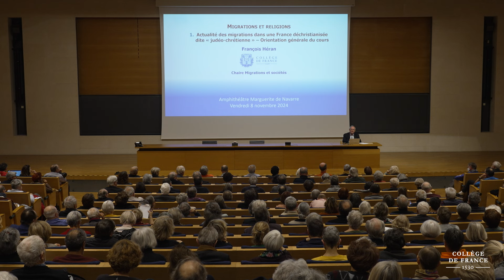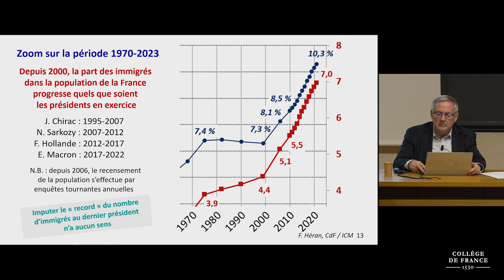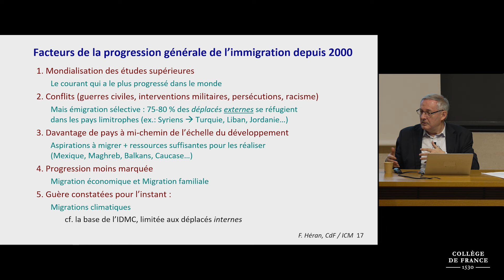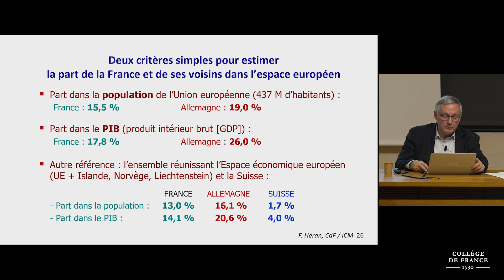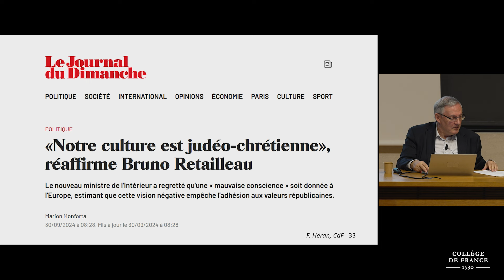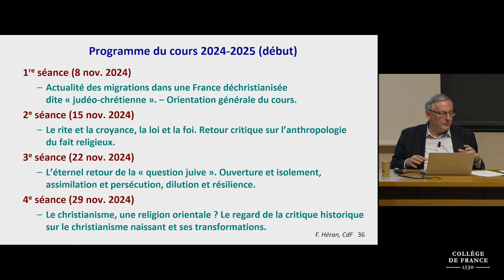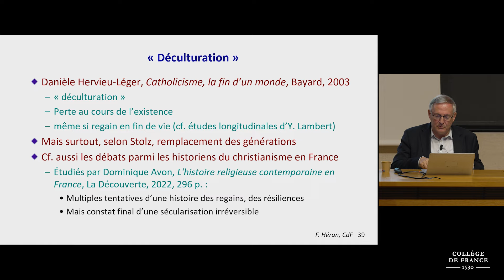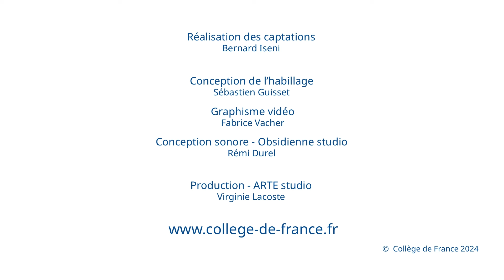Religions et migrations (1) - François Héran (2024-2025)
Enseignement 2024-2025 : Religions et migrations
Cours du 08 novembre 2024 : Actualité des migrations dans une France déchristianisée dite « judéo-chrétienne » ‒ Orientation générale du cours

Professeur : François Héran, Collège de France